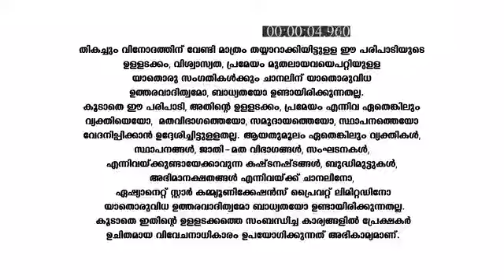Paadatha_Painkili_S1_E5_EPISODE_Reference_only.mp4